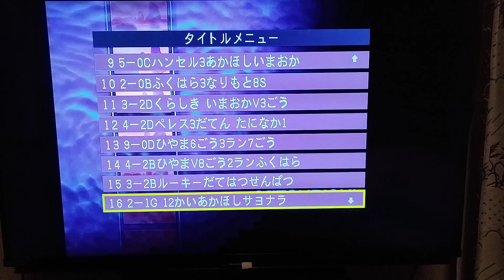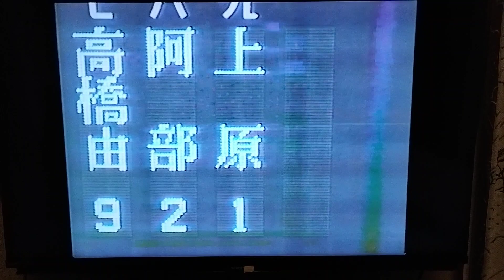2001阪神⑱お立ち台で六甲颪を歌うと宣言する広澤克実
新外国人エバンス登場
赤星サヨナラヒット
井川メイの投げ合い
代打広沢サヨナラヒット